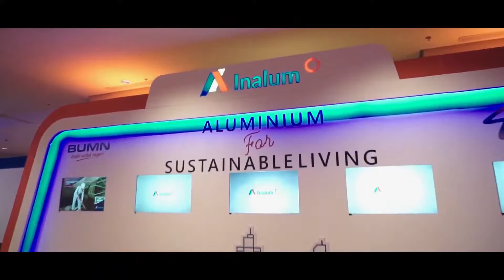INALUM Customer Gathering 2019 Jakarta at Ritz Carlton Pacific Place with Guest Star : Ruth Sahanaya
Aluminium For Sustainable Living